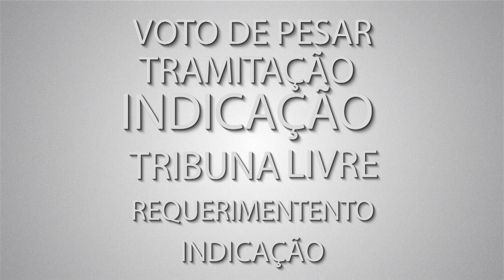Peço a Palavra - Rodrigo Beltrão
1ª gravação - 25/05/2017